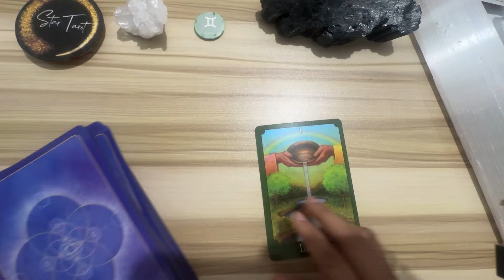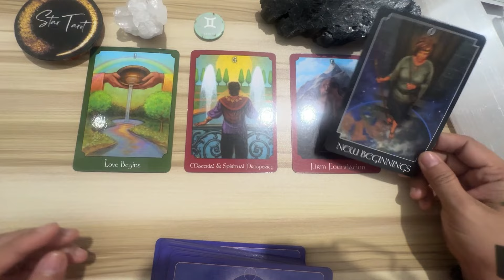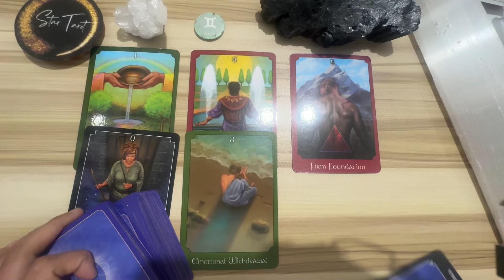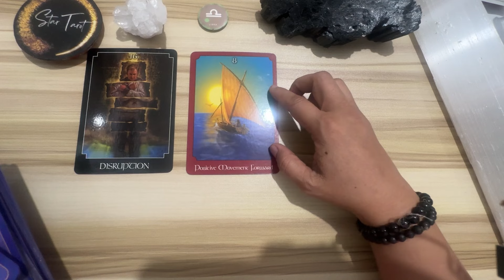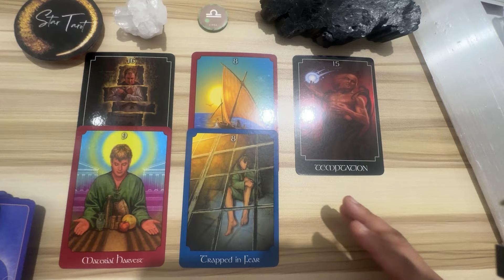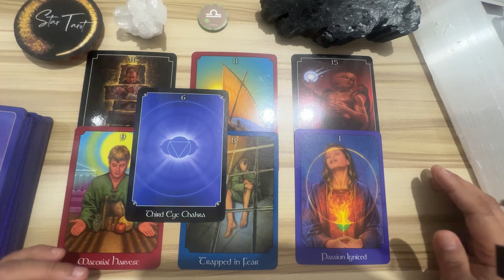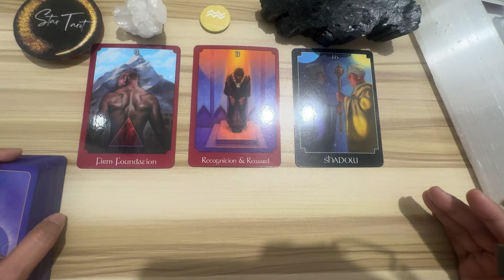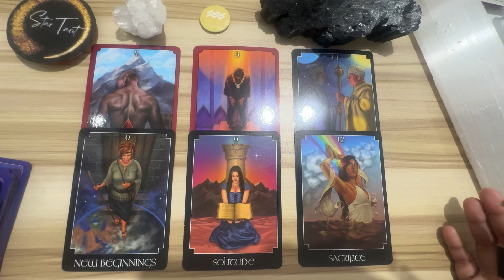MGA DAPAT MONG MALAMAN NGAYON🌈APRIL 24, 2024♊️GEMINI♎️LIBRA♒️AQUARIUS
MGA DAPAT MONG MALAMAN NGAYON🌈APRIL 24, 2024♊️GEMINI♎️LIBRA♒️AQUARIUS airsigns#dailyreading#guidance#gabay#tarot#oracle#gemini#aquarius#libra

Hello beautiful soul! I hope you enjoyed your APRIL 24, 2024 Daily Tagalog Tarot Reading. I appreciate your support! Blessings, love and light! 🙏❤️

🦋Timestamps🦋
0:00 Gemini
7:08 Libra
14:44 Aquarius